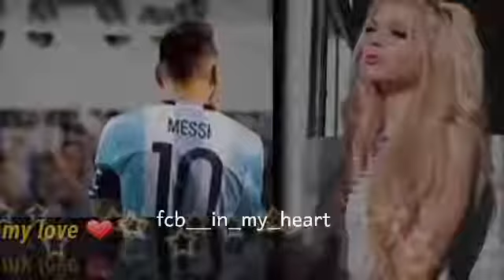لو بالحلم ميسي 💖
29/7 /يوليو